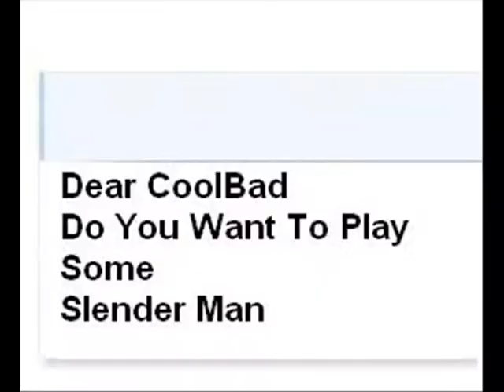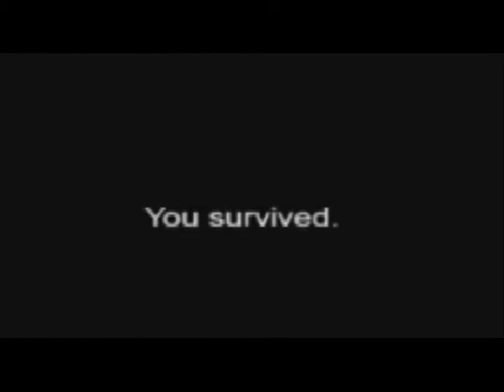CoolBad Email #85 CoolBad Plays Slender (Uncensored)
CoolBad Plays Slender

YouTube.Com Privacy